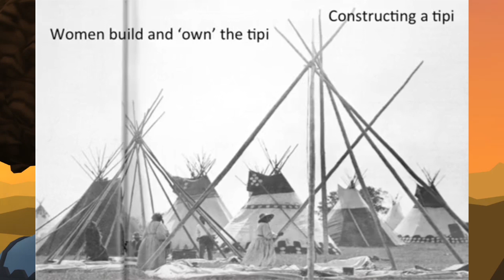Architecture : Le lavuu et le tipi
Cours réalisé par Mme Tashk à l'aide de l'application Plotagon. Les ressources sont diverses mais principalement issues du cours de Mark Jarzombek "A global history of architecture".